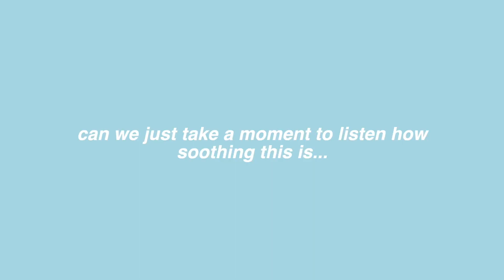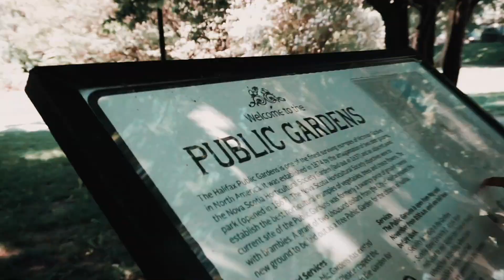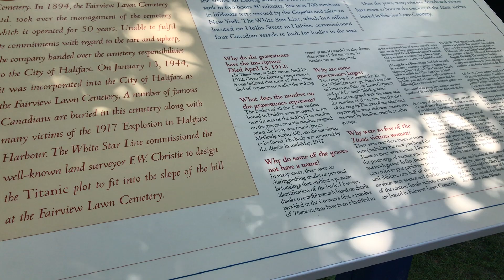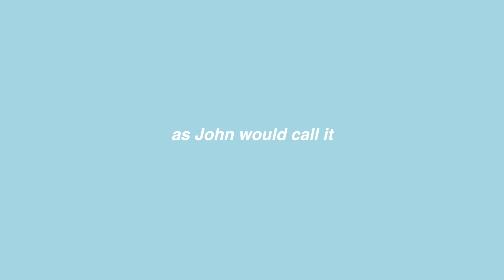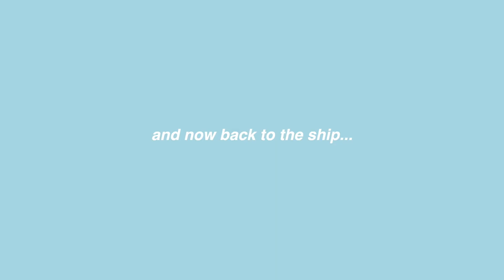Adventure of the Seas | CRUISE VLOG DAY 5 (Halifax, Nova Scotia)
we docked in Halifax, Nova Scotia! took a long walk to the Public Gardens and to boba, and embarked on a tour to see the Titanic Graves and Peggy's Cove.  *warning* when we rock scramble, the camera is shaky so it may give you a headache (: